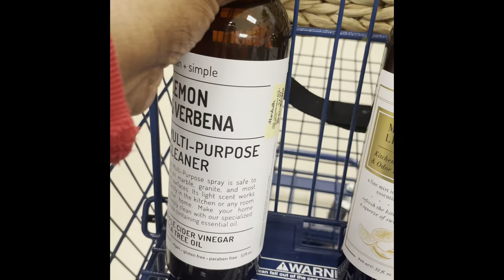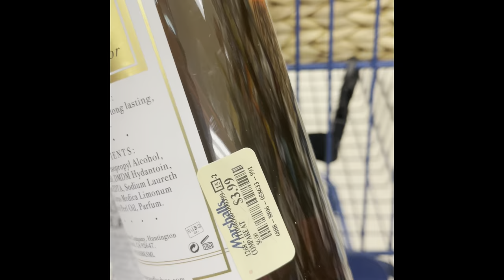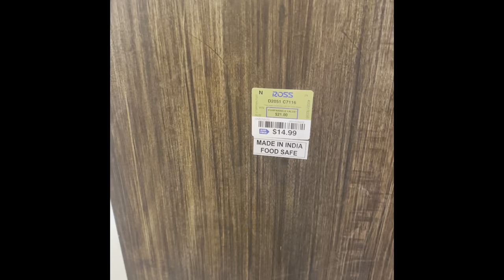Shop With Me For Items To Create A Closing Gift Basket!! 🤗🤗